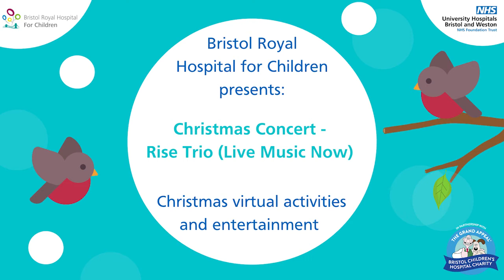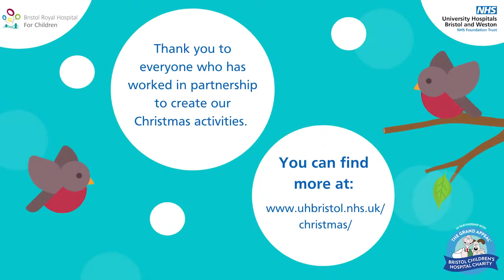Christmas Concert - Rise Trio (Live Music Now) for Bristol Royal Hospital for Children Christmas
Listen to the Rise Trio's music concert as they play some popular Christmas songs. This forms part of the virtual Christmas activities and entertainment for Bristol Royal Hospital for Children 2021, kindly funded by the The Grand Appeal as part of the Arts Unleashed programme.